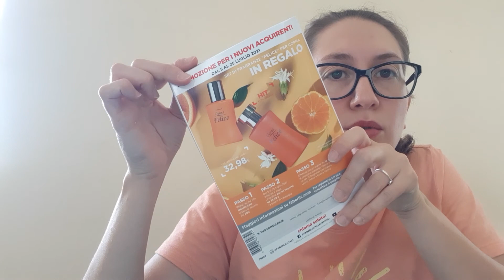Spacchettamento campagna 9 Faberlic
Se vuoi iscriverti a Faberlic clicca qui
Se vuoi contattarmi
Su Instagram mi trovi come
La_vale_review